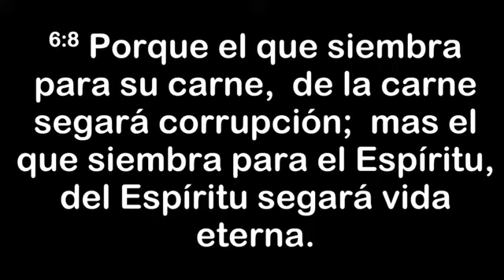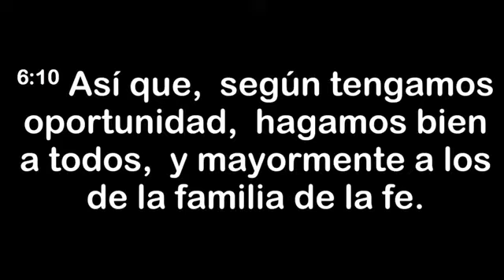ULISES EYHERABIDE / PREDICA + ACUSTICO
Luego de la separación de Rescate, Ulises participo en diferentes actividades que organizaban las iglesias de Argentina. Con una guitarra, un mensaje y su inconfundible voz logramos disfrutar de Dios a través de su vida.
 Hoy ya no esta físicamente, pero su legado y valentía permanecen.

Iglesia Transparente. (30 Septiembre 2018). Entrega de Biblias - Egresados Nivel Secundario ECEA [Archivo de video]. Facebook.